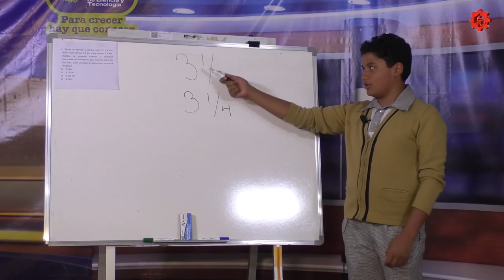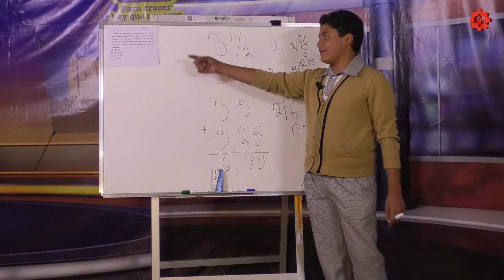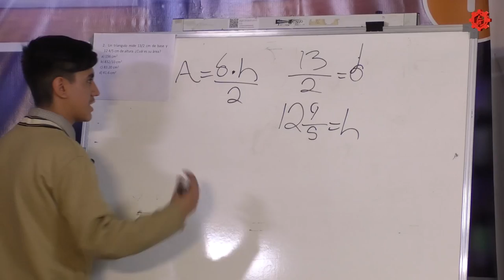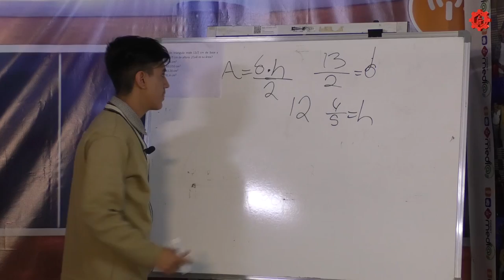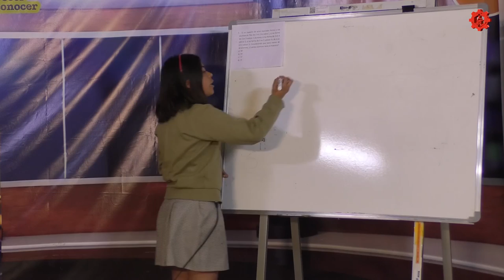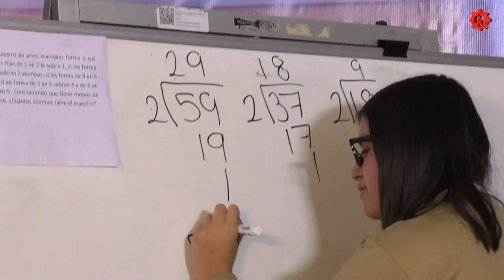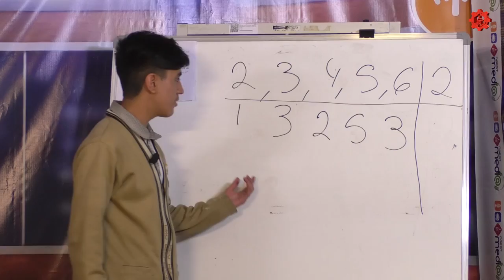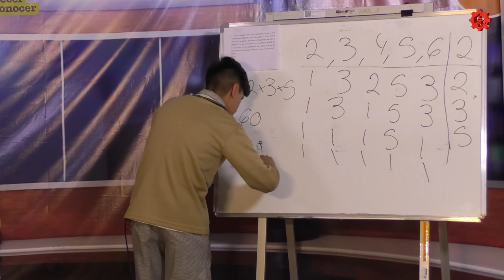Con las Matemáticas tu También Puedes/EST 40/20190328-CE1819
Con las Matemáticas tu También Puedes. EST 40. Invitado: EST 40. Conduce: Mtro. Moisés Solano Pareja.  Fecha de emisión: 28 de Marzo 2019. Este y otros programas los puedes ver Producciones con fines educativos a cargo del Lic. Ernesto Gutiérrez Garcés - Director General de Educación Secundaria Técnica en la CDMX.